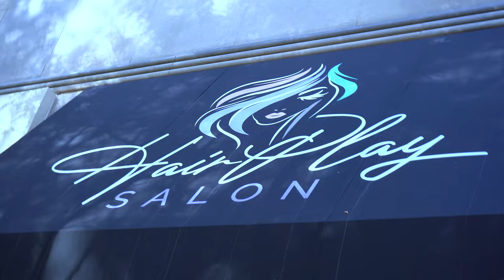DEMO REEL Hair Salon Video Editor | BB Digital Lab by Brigitte Bentulan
Hair salon video editing for Demo Reel

Filmed with a Sony a7iii